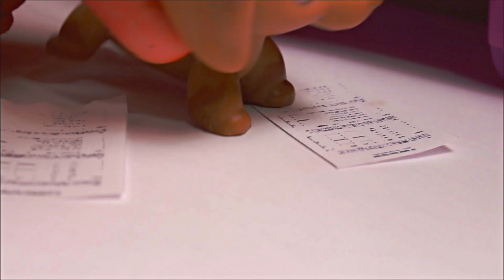Fantasy Friend Episode Two 'The Ticking Of The Heart Monitor'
After many requests here (finally) is episode two!

Directors note: This episode is really not super exciting. There's a lot of slow paced dialog and not too much story development (due to me filming this unexpectedly with no planning). Once the story continues and gets a bit deeper I expect it to become more interesting!

Side note, It took 5+ hours to render this and it has a weird filter on it for some reason but none the less its posted.

Gerrie Berrie
Box 1 Number 6
Great Village, Nova Scotia
B0M1L0
Canada